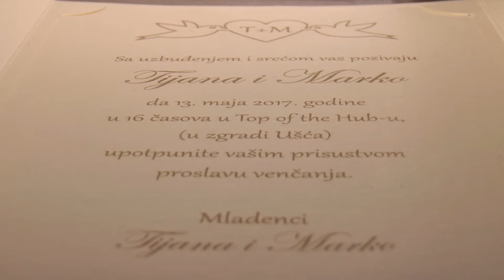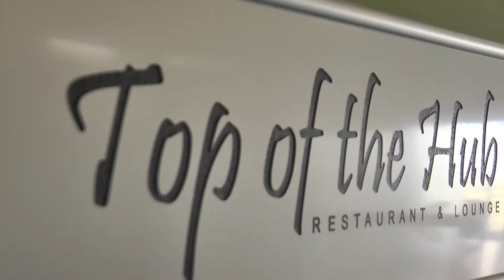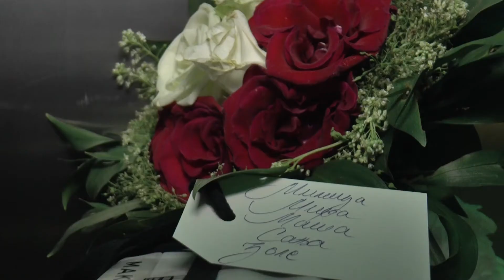Tijana & Marko Wedding